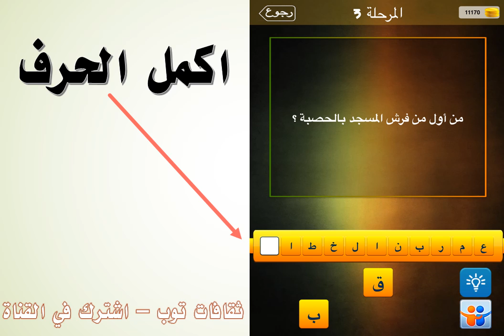من اول من فرش المسجد بالحصبة ؟